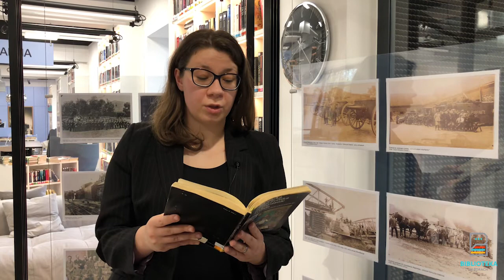"Wspólnie czytamy ludowe opowieści powstańcze" / opowieść trzecia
Ludowe opowieści powstańcze w książce "Jak starka swego Zeflika na powstanie wysłała" opracowanej przez Janinę Hajduk-Nijakowską i Teresę Smolińską, przybliżają lokalny obraz Powstań Śląskich. Posłuchajcie opowiadania „Jak Arka Bożek wysadził most”, które czyta Natalia Wilczek.